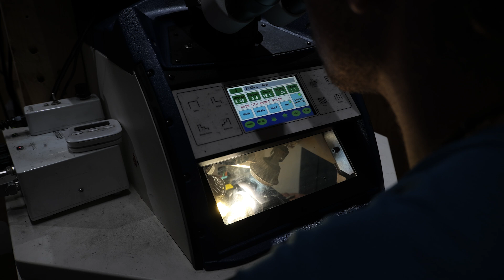S4J Manufacturing Services │ Small Manufacturer of the Year Finalist – IAA 2024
You’ve made it! Congratulations to S4J Manufacturing Services for being named a finalist in the 2024 Industry Appreciation Awards for Small Manufacturer of the Year.

With over 50 years of experience and as a family-owned business, S4J Manufacturing Services has made significant strides in the manufacturing sector, showcasing exceptional growth in output and unique strategies that distinguish them from competitors.

S4J Manufacturing Services was one of 27 finalists recognized across nine categories during the 32nd annual awards program, held in October 2024 by The Horizon Foundation, Horizon Council and Lee County Economic Development Office. Check out the full list of finalists and winners,